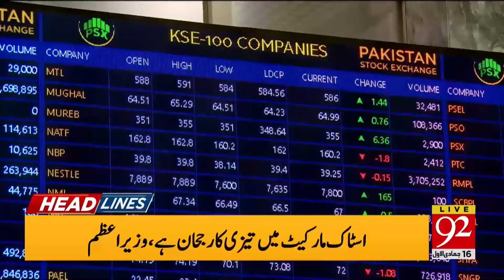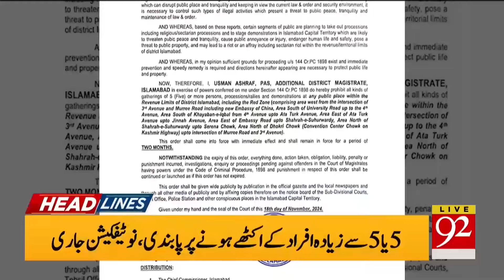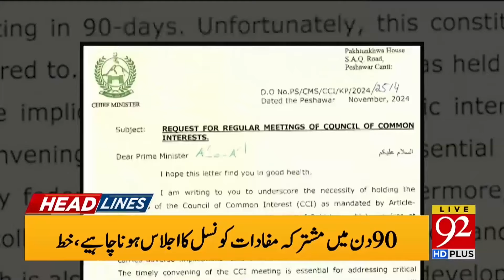Section in 144 Imposed in Islamabad !!! | Headlines 7PM | 92NewsHD